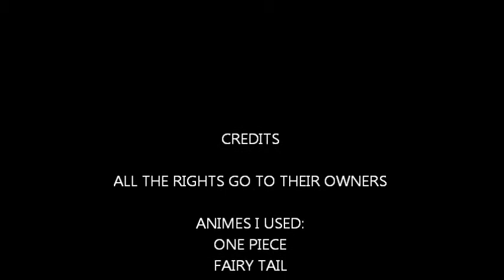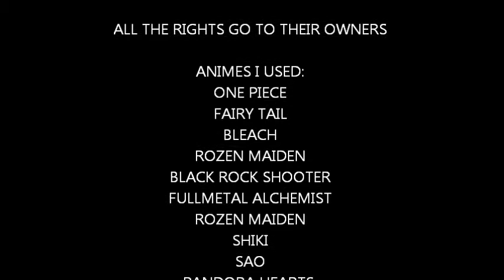amv courtesy call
i know at the credits a wrote twice rozen maiden and i wrote thousend instead of thousand